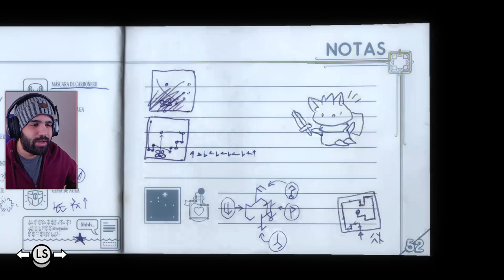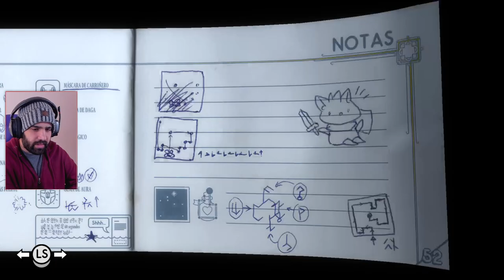EL LUGAR SECRETO DE LAS HADAS • Tunic #12